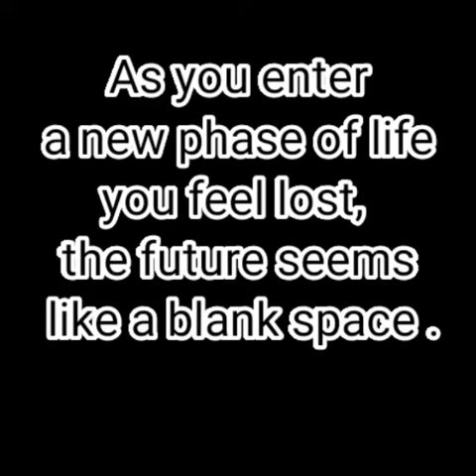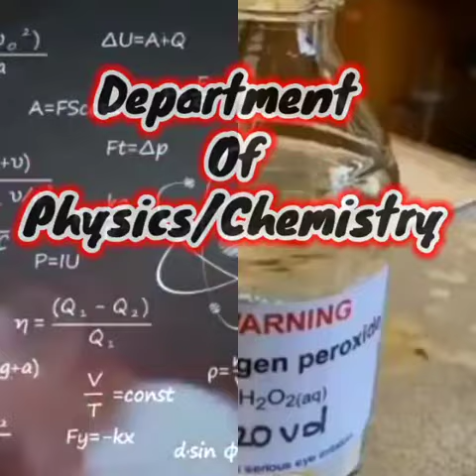Faculty of ICI [23-24]. Come , join and feel the difference 💯